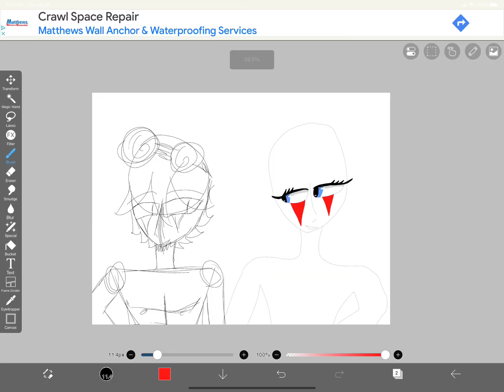CalifrniaGirlaNightmareMEP @thegymnastics_gamer part 29-30